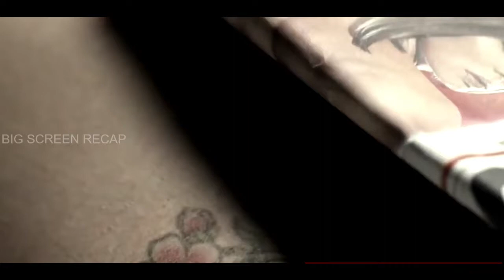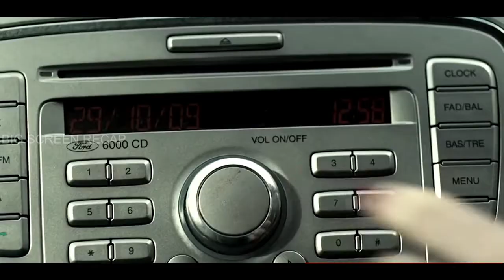Ex-convicts Vic and Danny abduct Alice, a rich man's daughter for a huge ransom.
Criminals Vic and Danny kidnap a woman named Alice Creed, the only child of a wealthy family. In a secured room, they forcibly strip her, tie her to a bed, and ball-gag her for the camera. After putting a tracksuit on her and a hood over her head, the men leave to dispose of all three's clothes and send the pictures to Alice's father for ransom. The men tell Alice to signal with her hands when she needs the toilet and force her to use a bedpan while remaining tied. Neither shows emotion while humiliating her, but Vic mocks Danny for being less calm.

Vic leaves to make preparations, whilst Danny guards Alice. Alice persuades Danny to uncuff her as she prepares to use a bucket and he turn his back. She grabs his pistol and fires a warning shot. To keep from being shot, Danny reveals he is her former lover. He says he met Vic while in jail and chose her as their victim. Danny plans to double-cross Vic and offers to start a new life with Alice with the money. As Vic returns, Alice agrees to go along with Danny's plan and be tied back up.

Later, when Vic is away again, Alice seduces Danny and handcuffs him to the bed. However, the front door is bolted and she is unable to leave. She finds a mobile phone and dials 999 but is unable to tell the operator where she is. She threatens Danny with his gun for the front door keys. Danny tells her they are in his pocket and knocks her out when she tries to retrieve them. Vic returns and says the exchange is on. Danny leaves the two and goes to the van.

Vic finds the mobile phone and sees the 999 call as well as the bullet hole in the wall. He ungags and threatens her. She screams for Danny, then tells Vic that Danny intends to double-cross him. Vic is shocked by the betrayal.

When Danny returns, Vic says he feels something is 'not right', but Danny does not reveal anything. They inject Alice with a sedative and take her to a deserted, rural warehouse. They chain her in a back room. Vic asks Danny for his keys to the locks and drives him to the woods to pick up the ransom.

There, Vic confronts Danny and threatens to kill both him and Alice. He says the hole they dug for the ransom is now for Danny. Danny flees, and Vic shoots him. Danny, wounded, hides. Vic retrieves the ransom elsewhere and returns for Alice. As he tries to inject her again, Danny appears and grabs his gun. In the struggle, Vic reveals to Alice that they were former lovers.

Danny shoots Vic point blank and, to Alice's horror, leaves her in the dark and handcuffed to the railing next to a dying man. However, Vic revives long enough to throw the keys to her. She frees herself and staggers out of the warehouse.

Outside, she finds a car a short distance up the road, with the ransom on the passenger seat and Danny dead in the driver's seat. As she drives off with the money, the radio reports news of her being missing, initiating her titular disappearance.